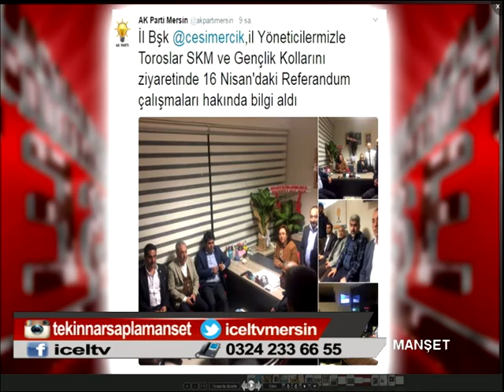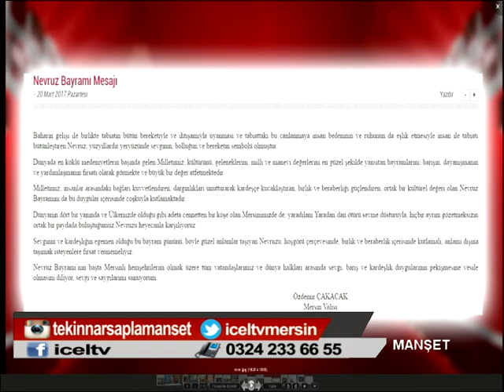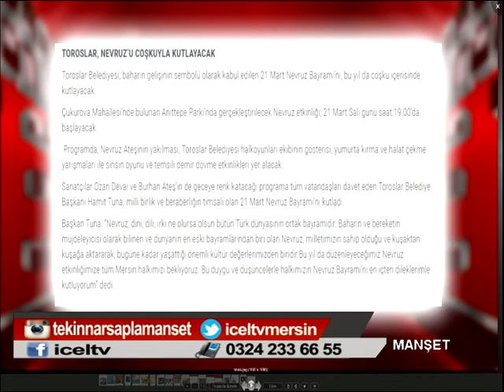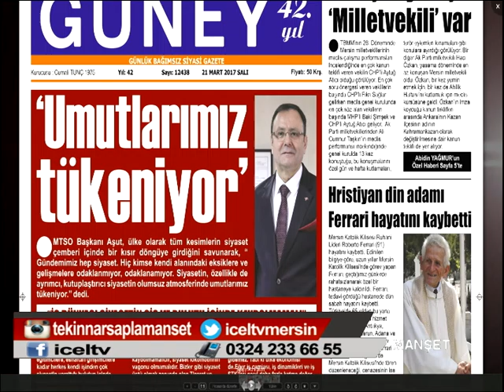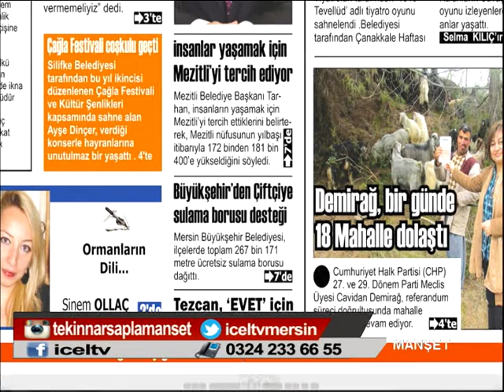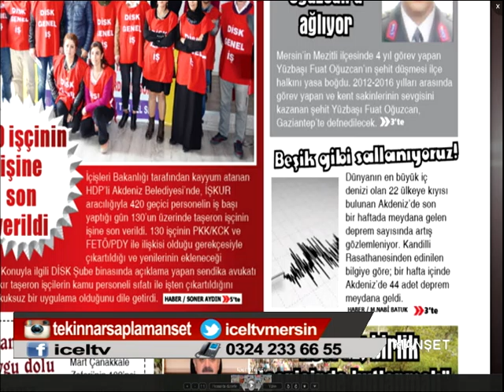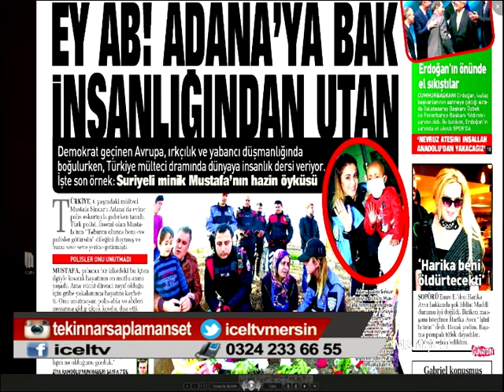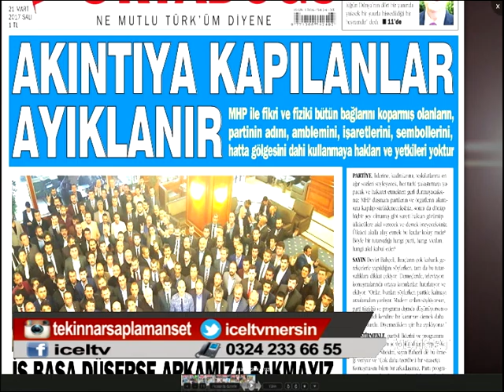21 03 2017 MANŞET